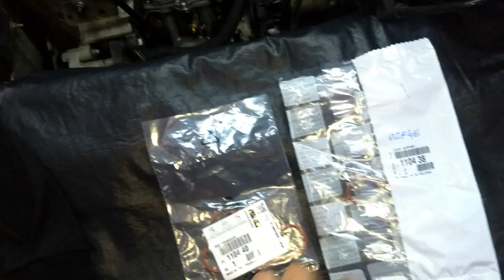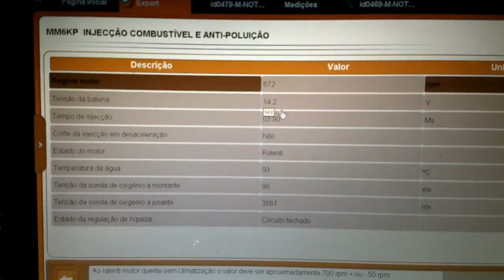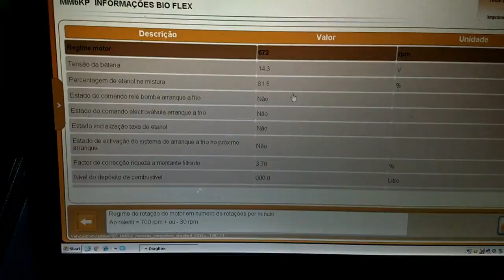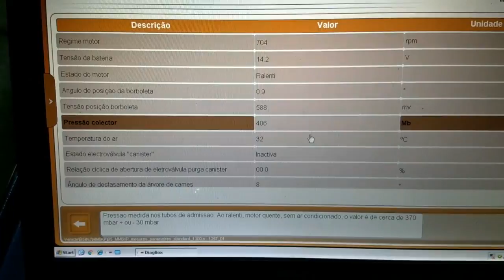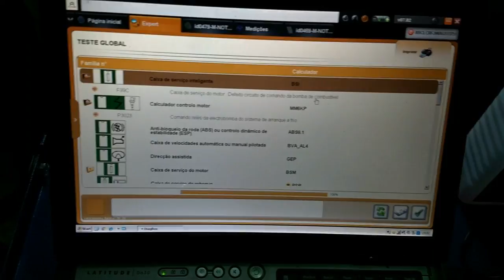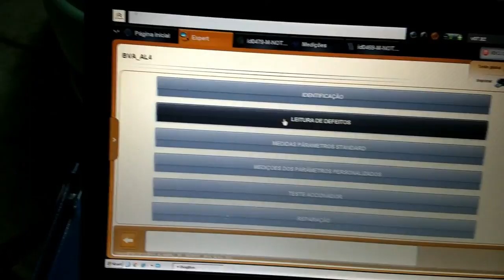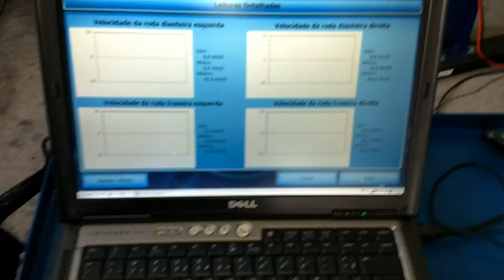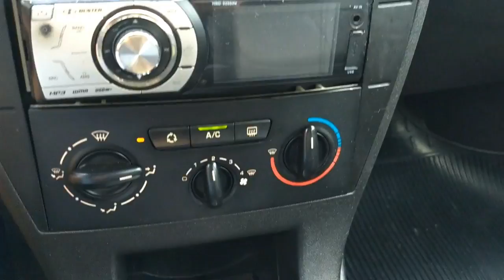C4 Hatch 2.0 AT do RJ revisão de compra top!